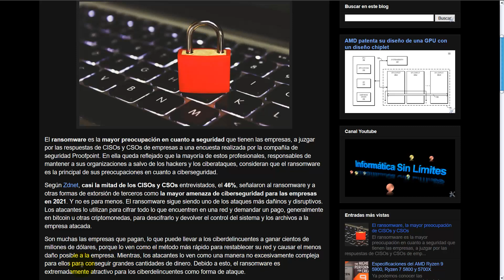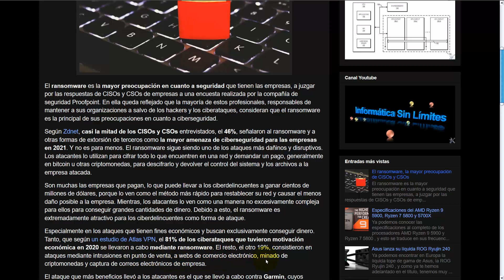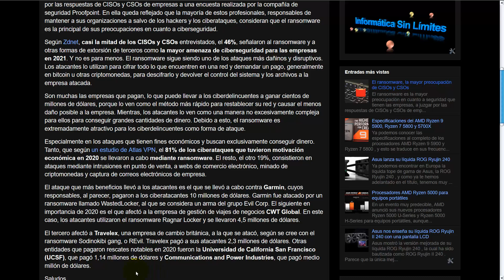El ransomware, la mayor preocupación de CISOs y CSOs